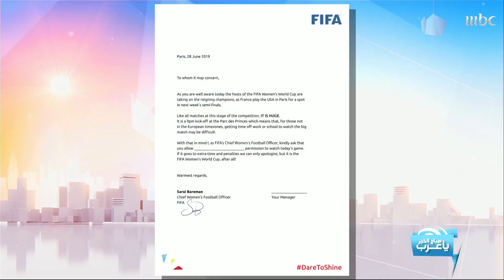3 أشياء تتفوق فيها كرة القدم النسائية على الكرة الرجالية